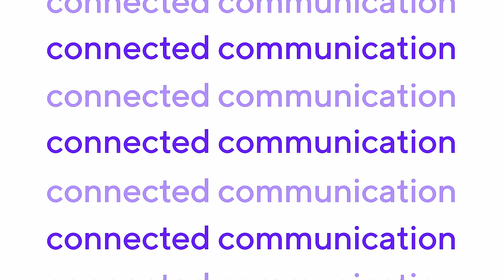Work from Anywhere with Dialpad's Cloud Business Phone System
Work is not a place you go, it's a thing you do. With Dialpad's cloud-based business phone system, you can stay productive and work from anywhere on any device.